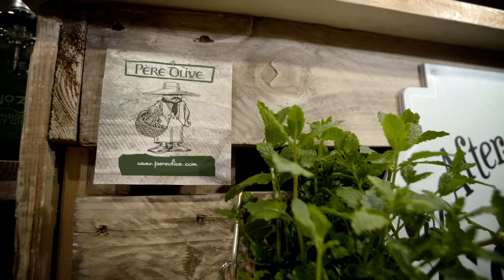After Work by Cactus - Dark Berry Thyme Gin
Kuckt hei wéi de Cocktail "Dark Berry Thyme Gin" préparéiert gitt. Méi Infoen an d'Rezept fannt dir op